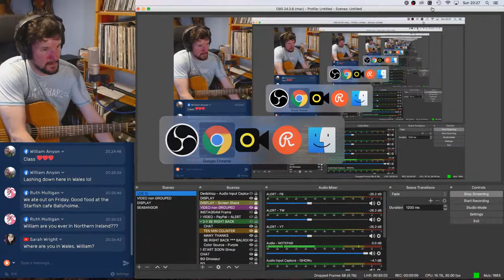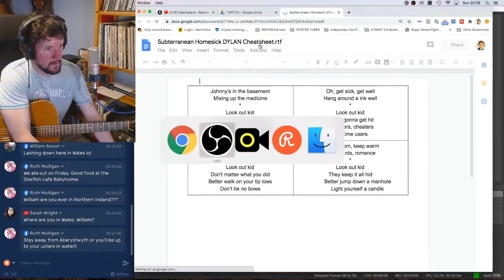wK tWeNTy tWO - Dan's Acoustic Session - originals, covers & requests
"Catch 22 - a dilemma or difficult circumstance from which there is no escape because of mutually conflicting or dependent conditions." Welcome to my 22nd consecutive weekly Sunday night LiveStream. All set for some beer and banter? Please enjoy this offering of songs and chatroom banter. Hope you're doing well and finding that silver lining.

00:00:00 - Bruce Springsteen - Dancing In The Dark
00:04:30 - Beach Boys - Sloop John B
00:08:58 - Johnny Cash - Folsom Prison Blues
00:11:51 - Neil Young - Cowgirl In The Sand
00:16:04 - The Monkees - Daydream Believer
00:19:47 - The Lemonheads - Drug Buddy
00:24:21 - Kula Shaker - All Dressed Up (And Ready To Fall In Love)
00:29:14 - Soft Cell - Tainted Love
00:31:41 - Madness - It Must Be Love
00:35:43 - The Lemonheads - The Outdoor Type
00:39:30 - Red Hot Chilli Peppers - Californication
00:46:19 - Mamas & Papas - Creeque Alley
00:55:42 - Bob Dylan - Subterranean Homesick Blues
01:00:52 - Death Cab For Cutie - I Will Follow You Into The Dark
01:05:01 - Trad - Spancil Hill
01:08:36 - C.C.R. - Green River
01:10:48 - C.C.R. - Born On The Bayou
01:13:27 - Red Hot Chilli Peppers - Under The Bridge
01:20:24 - Alice In Chains - Sludge Factory
01:24:10 - Neil Young - Needle & The Damage Done
01:29:52 - The Postal Service - Such Great Heights
01:42:44 - Old Crow Medicine Show - Wagon Wheel
01:47:05 - The Pogues - A Pair Of Brown Eyes
01:54:29 - Dolbro Dan - Kiss Goodbye
02:00:26 - Dolbro Dan - Sweet Talkin'
02:03:41 - Dolbro Dan - Revolting
02:10:00 - Dolbro Dan - Rejection Letters
02:14:10 - Bob Marley - Redemption Song
02:20:53 - Eric Clapton - Layla
02:24:51 - Pink Floyd - Wish You Were Here
02:29:18 - Dolbro Dan - Folk Dope
02:34:16 - Bob Dylan - Mr. Tambourine Man